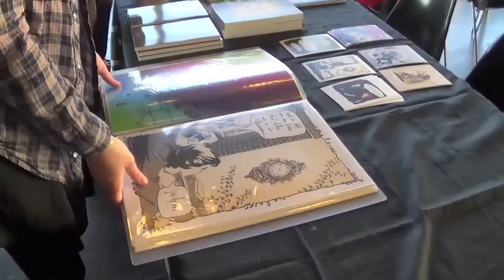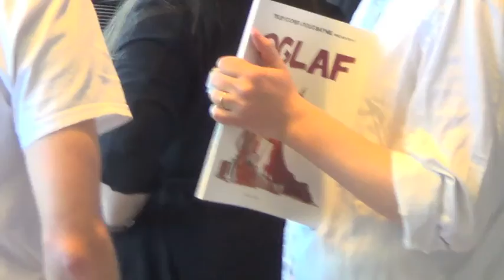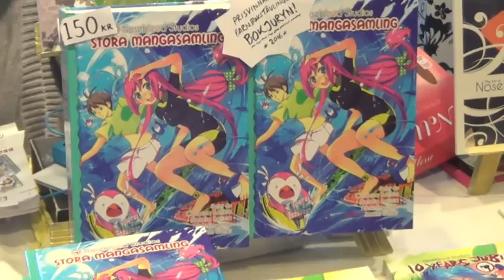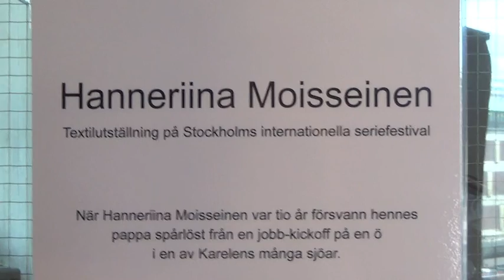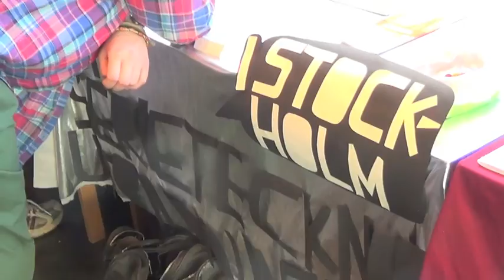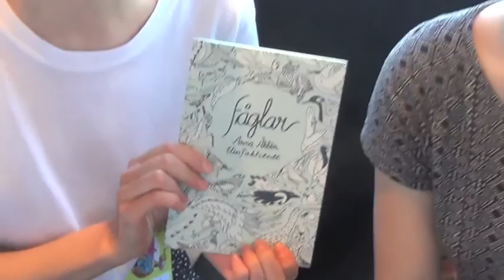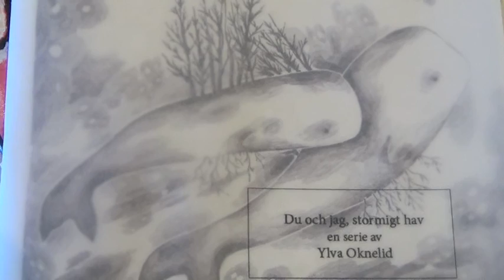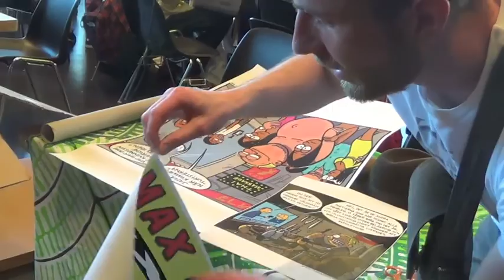Serieateljén på SIS 2016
Serieateljén i Göteborg tar en tripp till Stockholms internationella seriefestival i maj 2016. Väl mött!